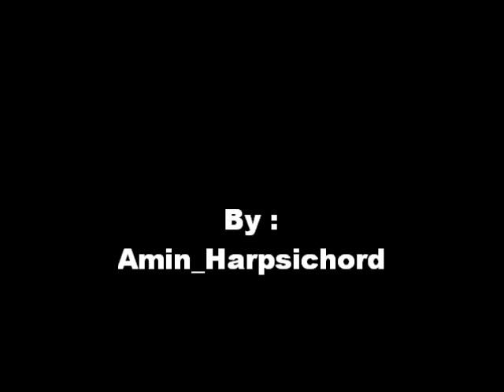Franz Joseph Haydn : Destatevi o miei fidi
Cantata for 2 sopranos, tenor, chorus & orchestra

Cappella Coloniensis
VokalEnsemble Koln
Andreas Spering (Conductor)
 Sunhae Im (Soprano),
Johanna Stojkovic (Mezzo-Sopranor),
 Max Ciolek (Tenor)